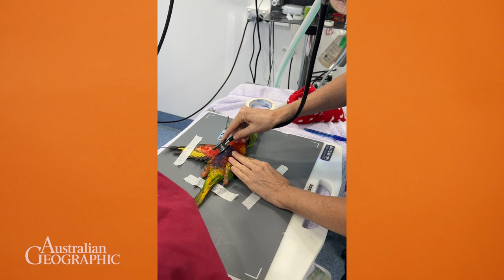The Mysterious Disease Affecting Australia's Lorikeets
Thousands of rainbow lorikeets (Trichoglossus moluccanus) have been found paralysed across northern New South Wales and South East Queensland, and volunteers and vets are struggling to care for the hundreds of birds affected daily.

So, what is Lorikeet Paralysis Syndrome? What causes it? And how can we help birds in need?

We asked Dr Tania Bishop of WIRES for the facts; here is 60 Seconds of Science.